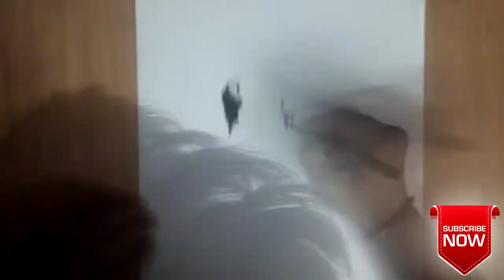How to draw Lion step by step easy||2018 drawing tutorial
How to draw Lion illusion.We used A/4 ivory sheet. You can use any type of sheet.
1.draw black area of lion with pencil
2.fill the areas with black marker